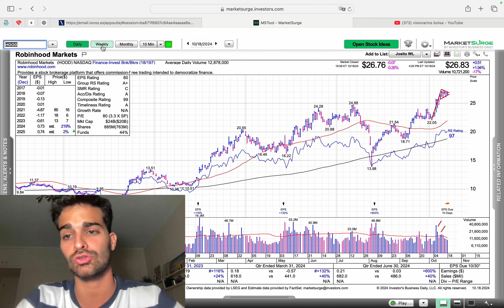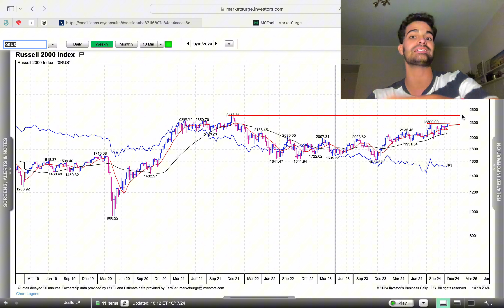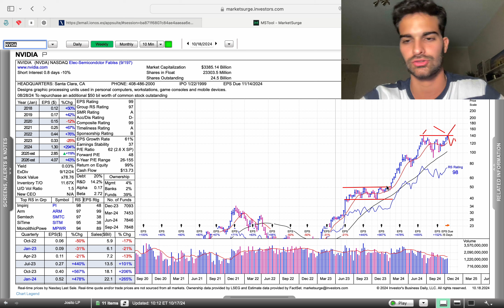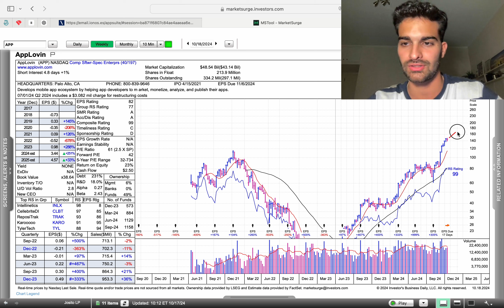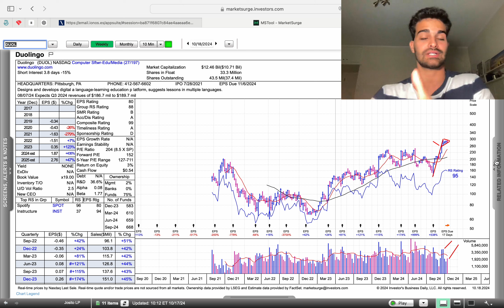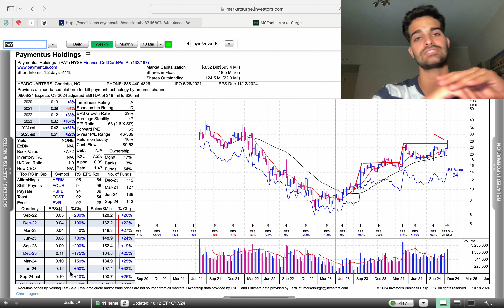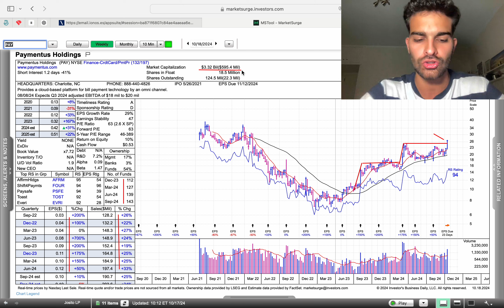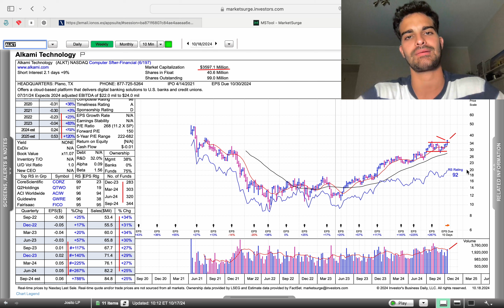Estas Acciones pueden Subir Mucho en el Último Trimestre del Año (yo ya las he comprado)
► Accede GRATIS a los 4 primeros videos de nuestro Curso de Bolsa